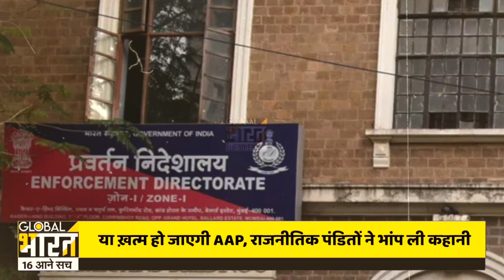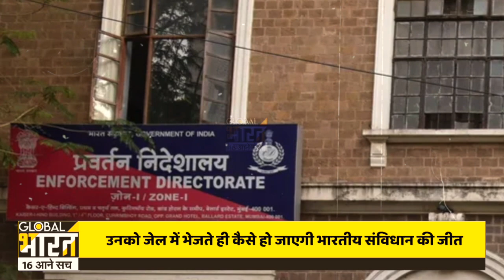केजरीवाल के पीछे न मोदी, न शाह का हाथ, बल्कि एक गलती के कारण पूरी टीम को तिहाड़ पहुंचाया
केजरीवाल के पीछे न मोदी, न शाह का हाथ, बल्कि एक गलती के कारण पूरी टीम को तिहाड़ पहुंचााया, अब खुद जाने की तैयारी